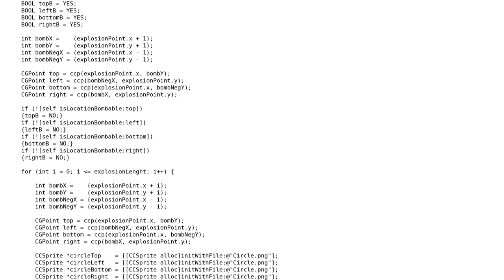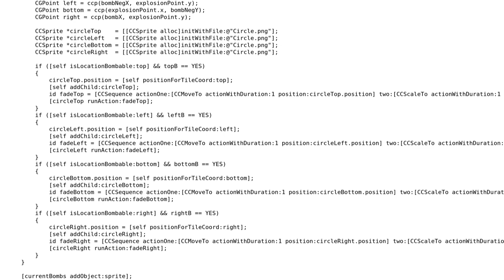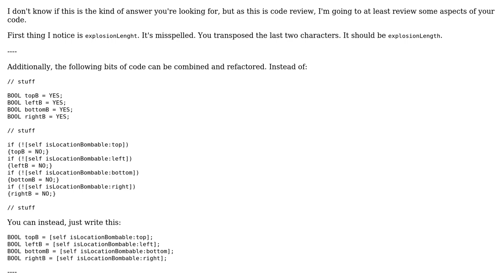Code Review: Is this proper code for removing a CCSprite under certain conditions?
With thanks & praise to God, and with thanks to the many people who have made this project possible! | Content (except music & images) licensed under CC BY-SA | Music | Images & others | With thanks to user Oscar Apeland user nhgrif and the Stack Exchange Network Trademarks are property of their respective owners. You are responsible for your own actions.